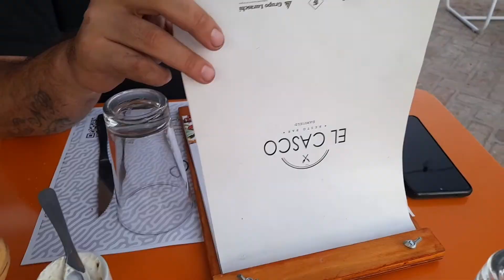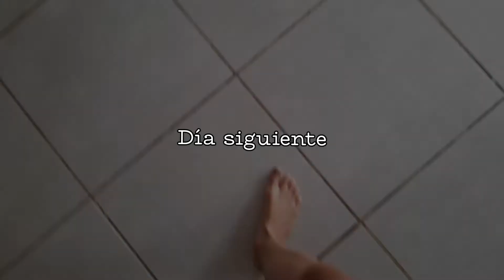Restaurante ideal para Familias 👨‍👩‍👧‍👦 | Vlog en casa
Hola! Soy una mamá Argentina que comparto mi día a día y mi maternidad con 3 niños.